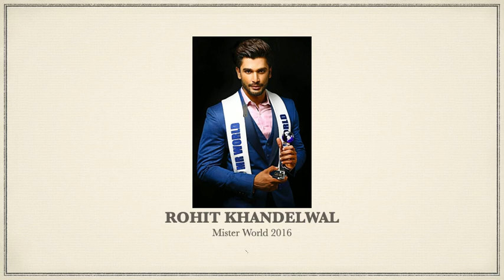Asian Countries Rankings in MR. WORLD (1996 to 2019) Runners-up & Winner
These are the rankings of Asian countries in Mr. World from 1996 to 2019. Very minimal but challenging to Asian contestants to do better in future editions.

3 CHINA & TURKEY (tie)
2 LEBANON & PHILIPPINES (tie)
1